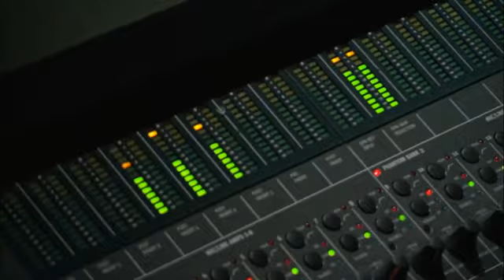《摩瑪電玩》猴子島2